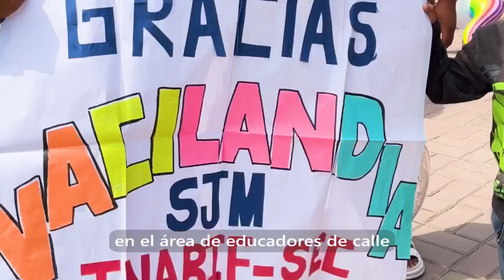RESPONSABILIDAD SOCIAL VACILANDIA PARK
¡En Vacilandia Park, la alegría no conoce límites! 🌳💜

Recientemente, recibimos la visita del INABIF y Equipo de FUTSAL DOWN🤩
Abrimos nuestras puertas para estos valientes pequeños. Donde disfrutaron cada momento, olvidando sus preocupaciones y sumergiéndose en la felicidad.
Juntos, creamos recuerdos inolvidables y construimos un mundo donde el amor y la solidaridad brillan más que nunca.

¡Gracias por venir, pequeños héroes, a un día lleno de aventuras y diversión en Vacilandia Park!"💜